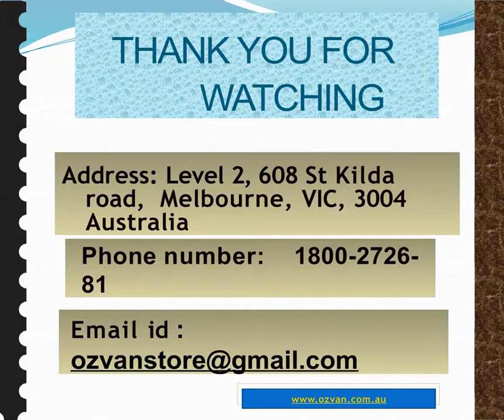All about caravan accessories & parts Only Ozvan.com.au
Australian caravan parts online store. Fast delivery on Spare Parts, Caravan Covers, Caravan Awnings, Caravan Accessories, Horse Truck Window and more. Ozvan is the best provider of all solution of your caravan parts at the online store... We are the best dealer in Australia having an online store & available 24*7. You can make your order as per your comfortable time choice.